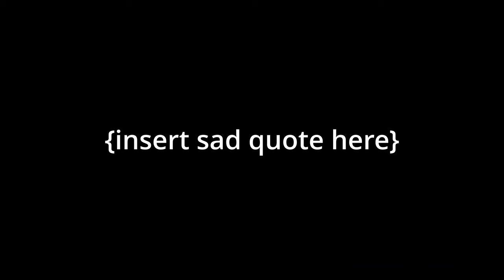Playing A DUO ESCAPE ROOM In FORTNITE!